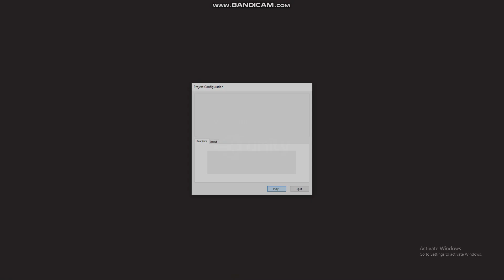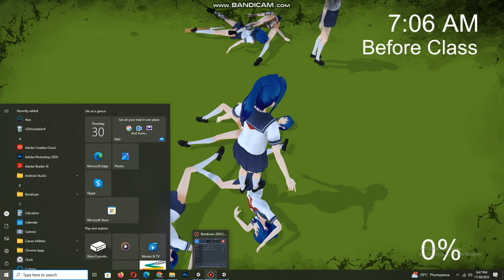AOI SIMULATOR FANGAME YANDERE SIMULATOR PROGRES PC +DL (NOT MY GAME!!)